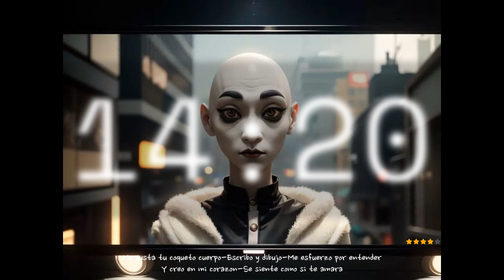BUST A GROOVE 2 - PANDER SUBTITULADO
Soundtrack Bust a Groove 2
Pander
Estilo de baile: Butō.